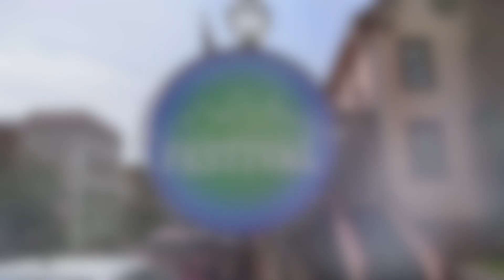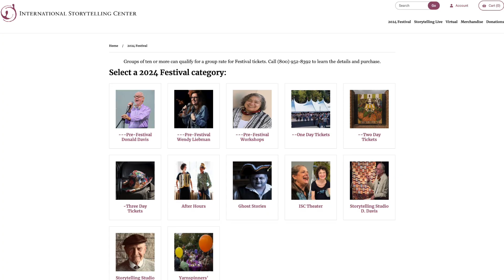Jonesborough Prepares for National Storytelling Festival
October 4-6, 2024, the International Storytelling Center will celebrate its 52nd annual National Storytelling Festival in Jonesborough, considered the most prestigious storytelling event in the country.

Communications ssociate Angela White took a few moments to highlight a few events and give us the timeline of this year's festival.

The festival began in 1973 when a small group of people gathered around an old farm wagon in Courthouse Square to hear a few Appalachian tales. During the decades since, that tiny audience has grown to 10,000 listeners, and the hay wagon has been replaced by large, circus-like tents spread throughout the town where world-renowned tellers spin their tales in this storybook setting.